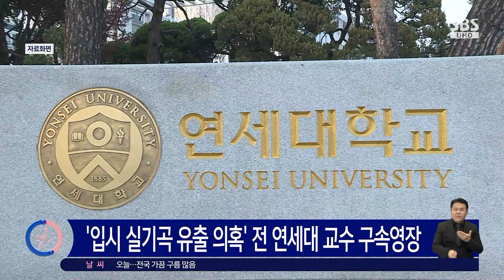'입시 실기곡 유출 의혹' 전 연세대 교수 구속영장 청구 / SBS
제자에게 입시 실기곡을 유출한 혐의로 전 연세대 음대 피아노과 교수 A 씨에 대해서 서울 서부지방검찰청이 구속영장을 청구했습니다.
A 씨는 연세대 교수로 재직하면서 양평의 자기 집에서 학생 B 씨에게 불법으로 피아노 레슨을 하고, 2022학년도 연세대 입시 예심의 지정 실기곡 한 곡을 미리 알려준 혐의를 받고 있습니다.
검찰은 불법 과외를 받으면서 실기곡을 넘겨받은 입시생 B 씨와 브로커 노릇을 한 음악학원 운영자 C 씨에 대해서도 구속영장을 청구했습니다.